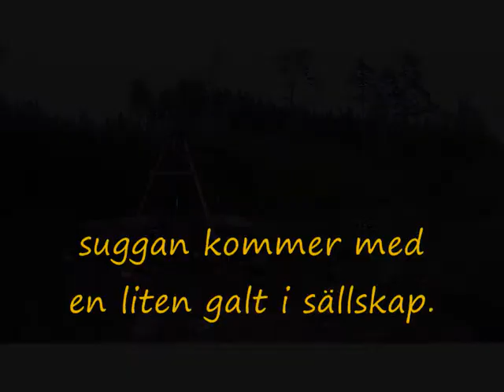2campig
Nu krånglar vi till det lite, en kamera på åteln och en i kojan. En Rollei bulletcam får åka "linbana" fram till åteln och min gamla Canon sliter troget från min sida. En liten galt kommer fram tillsammans med en sugga + 7 små som finns vid åteln varje dag. Galten blir fin till grillen, lagom stor.